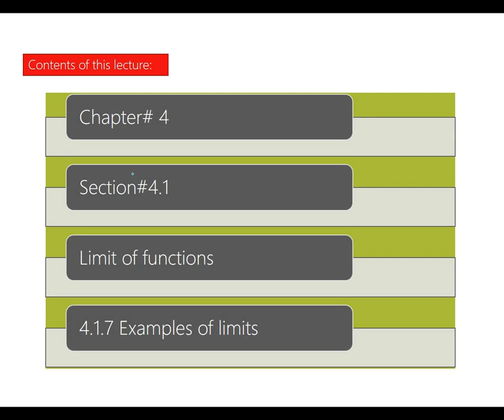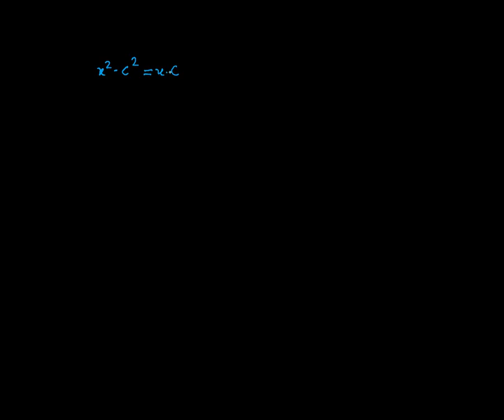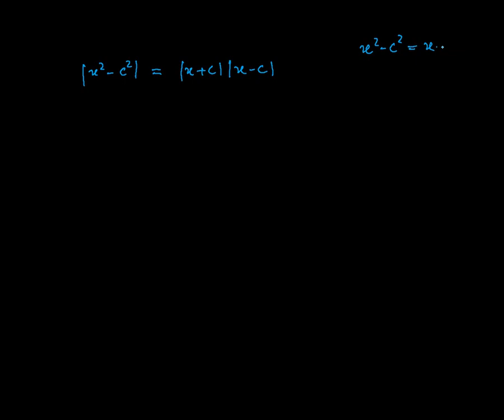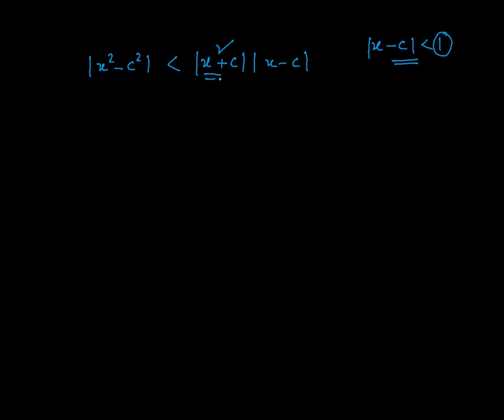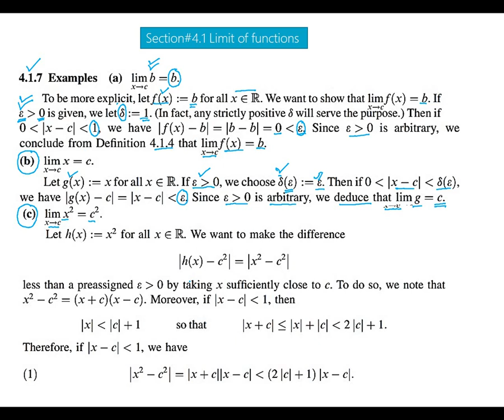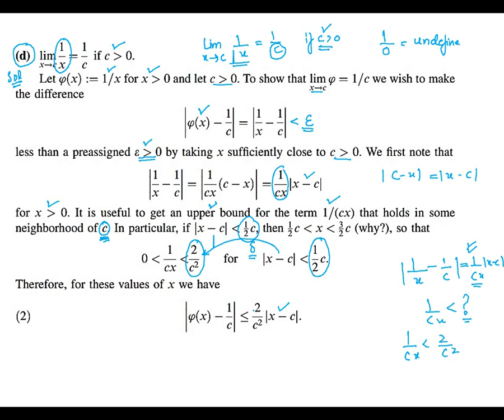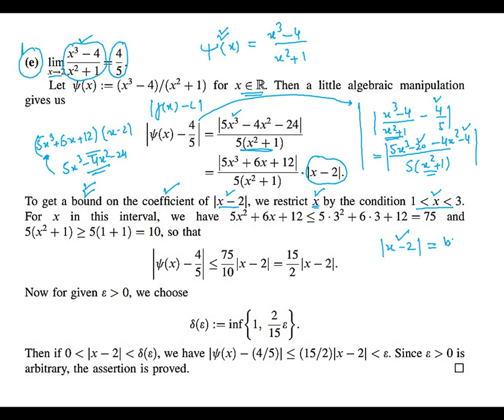Introduction to real analysis bartle - section#4.1 Examples of limits real analysis Part-2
Introduction to real analysis bartle - section#4.1 Examples of limits real analysis Part-2 @Math Tutor 2
Dear students in this lecture we will cover Section#4.1 Examples of limits.

  Euclidean spaces
  Continuous functions
  Types of discontinuity
  Uniform continuity
  Monotone functions
Differentiation

Recommended Books
1. W. Rudin, Principles of Mathematical Analysis, 3rd edition, (McGraw Hill, 1976)
2. R. G. Bartle, Introduction to Real Analysis, 3rd edition, (John Wiley and Sons, 2000)